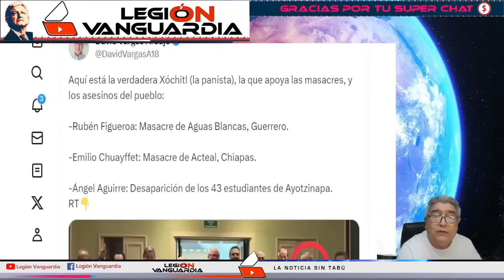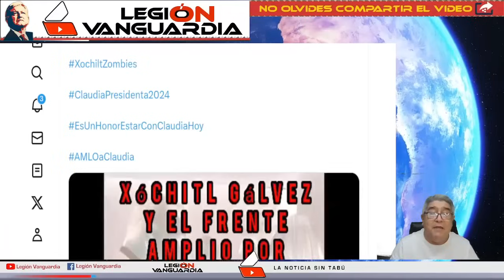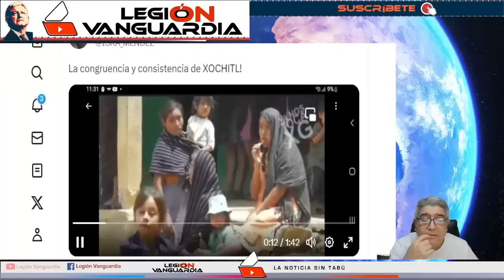¡DOMINGAZO!!! XOCHITL CONFIESA QUE FUE INFIEL!